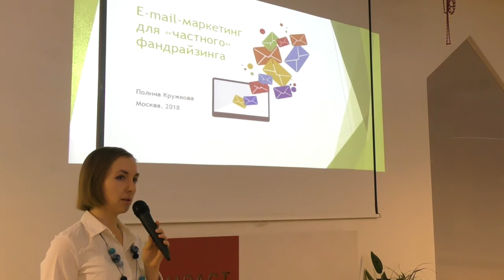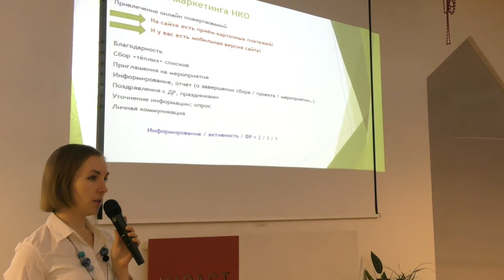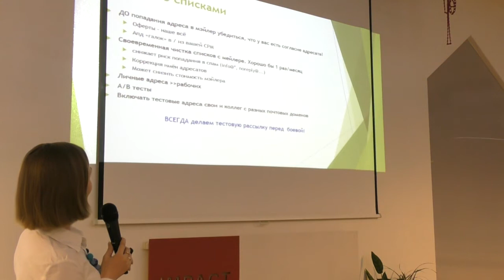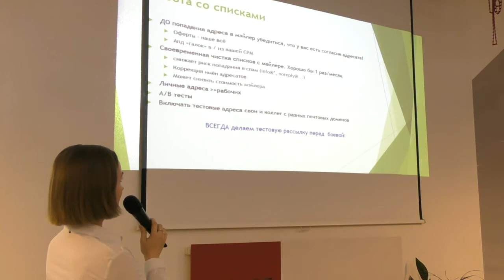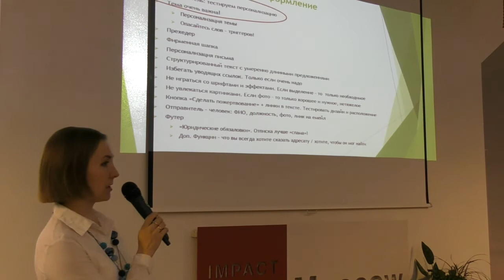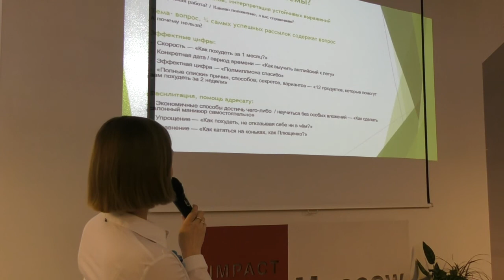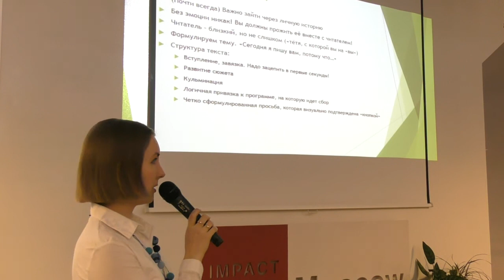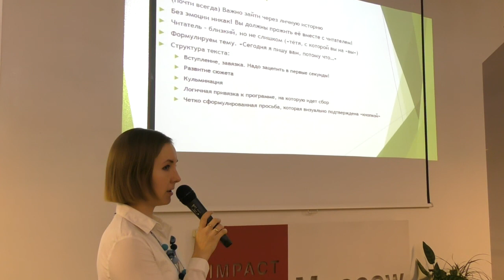Митап «Фандрайзинг и email-маркетинг». Часть 1.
21 марта 2018 года состоялся митап Теплицы социальных технологий на тему «Фандрайзинг и email-маркетинг. Привлечение и удержание частных доноров».

На встрече выступила Полина Кружкова, менеджер по привлечению частных пожертвований благотворительного фонда «Синдром любви».